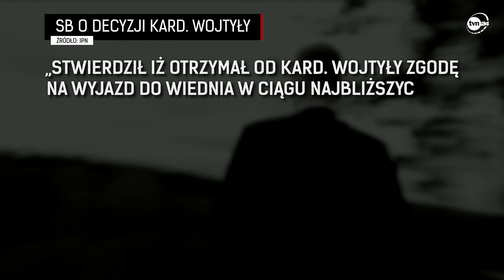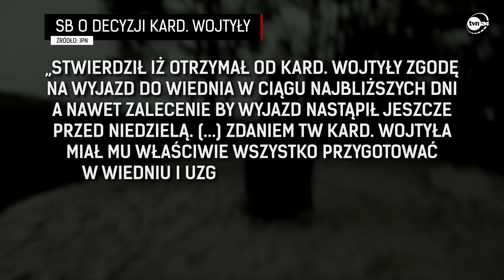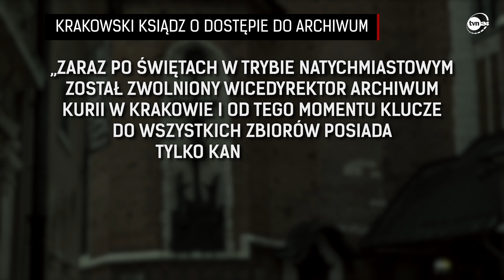Bielmo "Franciszkańska 3" fragment reportażu Marcina Gutowskiego [Czarno na białym TVN24]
Przez dwa i pół roku reporter "Czarno na białym" Marcin Gutowski szukał odpowiedzi na pytanie, co wiedział Jan Paweł II na temat skandali pedofilskich w Kościele. Rozmawiał z ofiarami podlegających mu księży pedofilów, ich bliskimi, świadkami i tymi, którzy mieli osobiście informować kard. Wojtyłę o przestępstwach podlegających mu księży. Dotarł też do oficjalnych kościelnych dokumentów potwierdzających działania i zaniechania Wojtyły.

Dziennikarskie śledztwa, prawdziwe historie. Pokazujemy wydarzenia takimi, jakie są – czarno na białym. Od poniedziałku do piątku o 20.30 w TVN24! Więcej materiałów naszych reporterów znajdziesz w portalu TVN24 GO